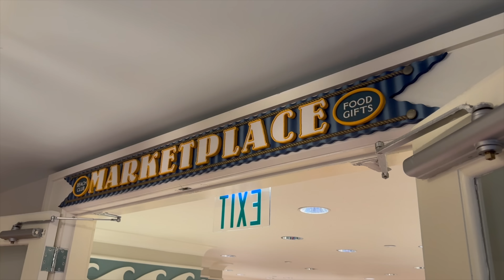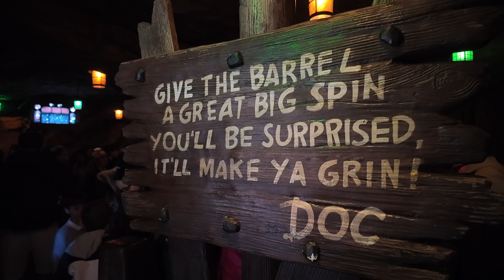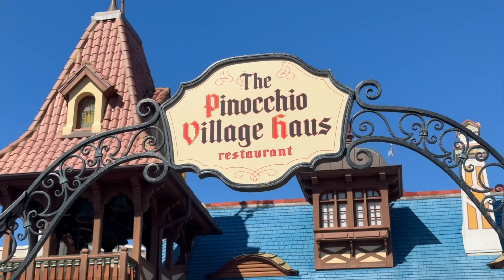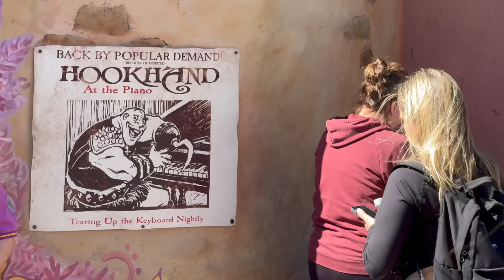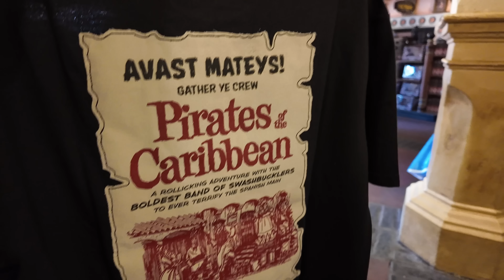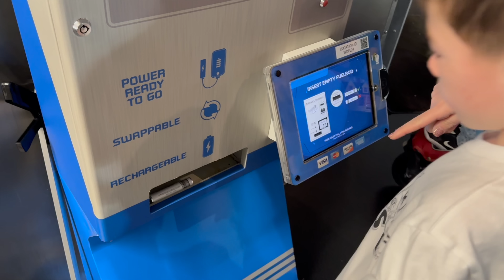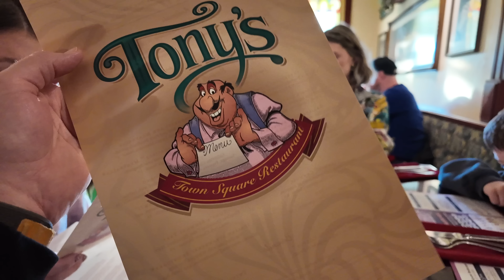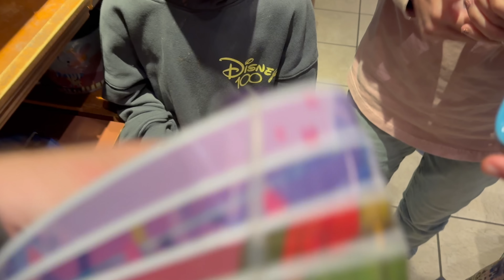WALT DISNEY WORLD VLOG | MAGIC KINGDOM Day 1 | So many rides, Tony's Towne Square, TRON, & Shopping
Embark on a magical journey with our latest vlog! Day 1 at Walt Disney World's Magic Kingdom is filled with excitement: from thrilling rides to eating at Tony's Towne Square, experiencing TRON for the first time, and indulging in some Disney merch! ✨

↪VIDEO EDITING: Turn your adventures into lasting memories. for more information.

◾Do you have any video editing to graphic design needs?◾

Here are our Z ROLL PRODUCTIONS Services!
-Graphic Design 💻
-YouTube Branding 🎥
-YouTube Thumbnails 🖼️
-Video Editing 🖱️
for more information 🔗
Our names are Justin and Lacey Zachman. Our journey began in 2018 when we started a travel/lifestyle vlog. Our aim was to capture and preserve memories from various life events. This is the origin of the name "Z Roll," inspired by "B-Roll," a term rooted in the early days of film editing. Back then, editors incorporated supplementary footage, or B-roll, alongside the main content. As a result, we named our YouTube Channel "Our Z Roll," symbolizing the B-roll of our life. Given that Zachman is our last name, "Our Z Roll" holds special significance!

This helps our channel so much! Love you, fam!

✖CHECK THIS OUT✖
↪Amazon Store Front
✖ OUR GEAR ✖
❑ Justin's camera

Timestamps:
0:00 Intro
1:27 Magic Kingdom/Main Street, U.S.A
2:41 Fantasyland/Dumbo
3:39 Seven Dwarfs Mine Train
6:29 Big Top Souvenirs
8:04 Dumbo Playgroud
8:28 Pinocchio Village Haus
9:29 "It's a Small World"
11:10 'Tangled bathrooms'
11:28 Adventureland / Pirates of the Caribbean
15:44 Plaza del Sol Caribe Bazaar
16:31 Adventureland
17:16 Sunshine Tree Terrace
18:34 Tomorrowland / Monsters, Inc. Laugh Floor
20:39 Mickey's Magical Friendship Faire
20:55 Emporium
21:48 Tony's Towne Square Restaurant
25:45 Tomorrowland
27:33 Mickey's PhilharMagic
29:45 Happily Ever After Fireworks
31:01 TRON Lightcycle
34:04 Final Thoughts